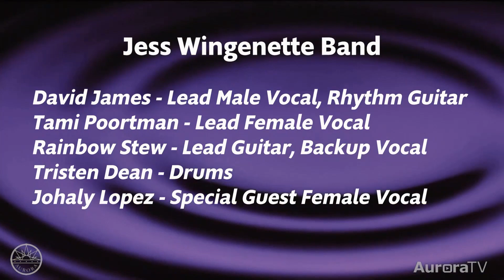Jess Wingenette TV Special 2024